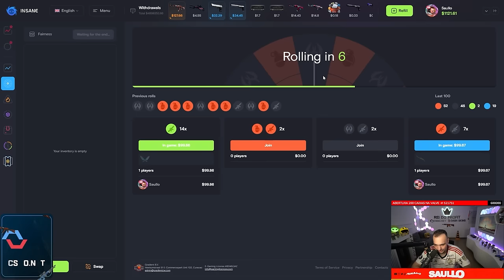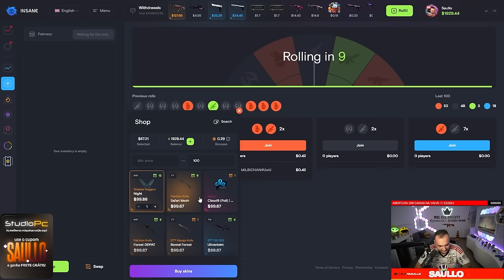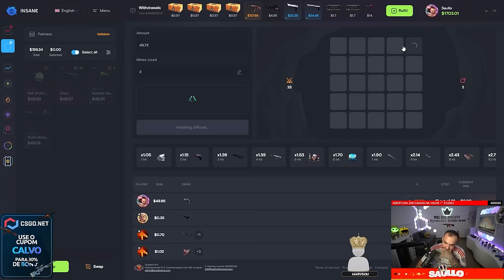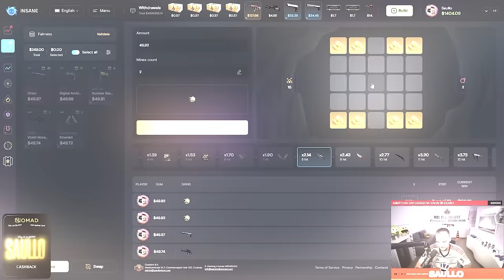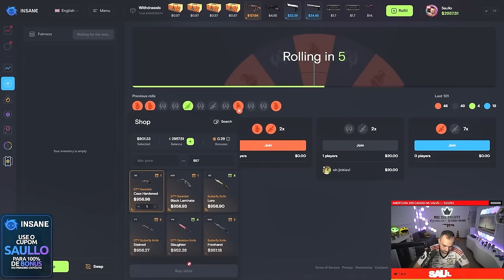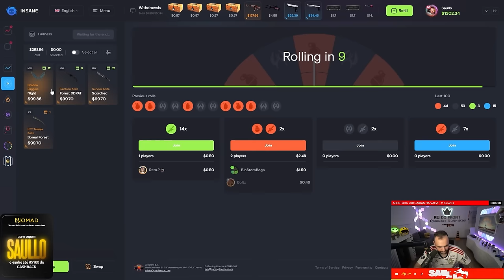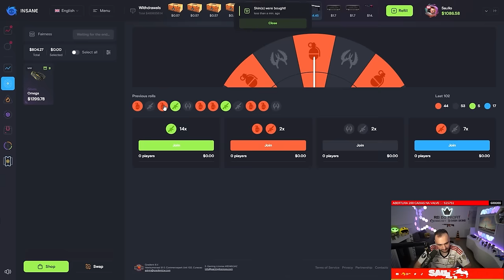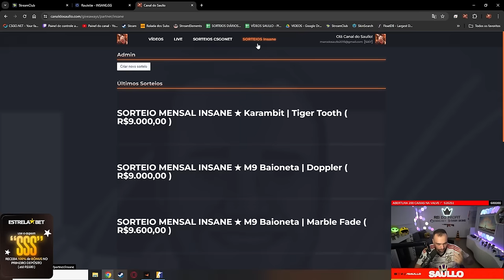Ganhei uma M4A4 HOWL de R$25.000,00 fazendo LOUCURA no INSANE 🤑😱